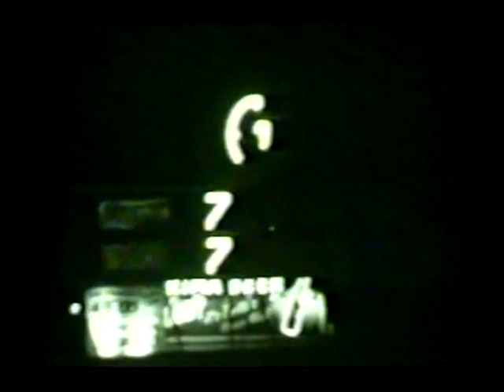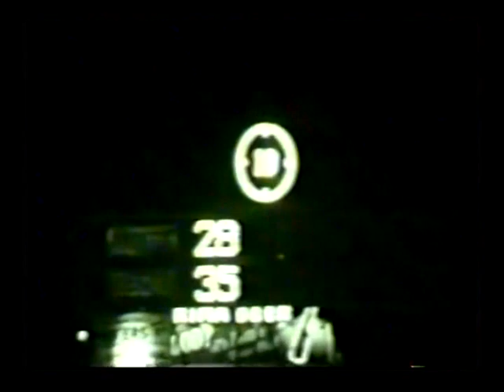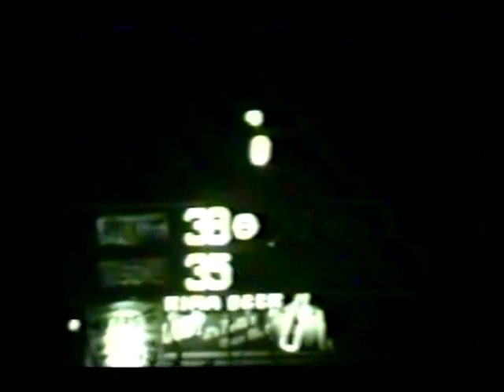1946-09-25 AAFC Buffalo Bison vs Chicago Rockets